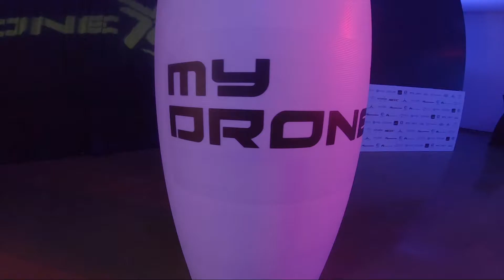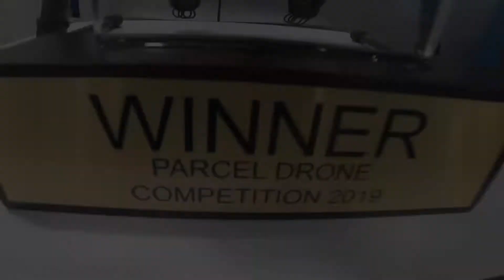MyDroneX2019 - When Malaysia's Drone Experts Meet ?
17th June 2019 was marked with My Drone X 2019 as the first Malaysian Drone Expo and we were proud to be a part of it. Experts and enthusiasts in Drone Innovation, Data analytics, Racing and Hobbyist gathered this day to share their knowledge and experience and build a bridge that connects all of us in order to cement a Drone Hub in this region.

Featuring Krie FPV, Skat0, Jiyyamo, WarFPV, Medkaw (Amir Haziq), Adam Jr, Feet, MAF and all the faces we'd recognize. Enjoy !